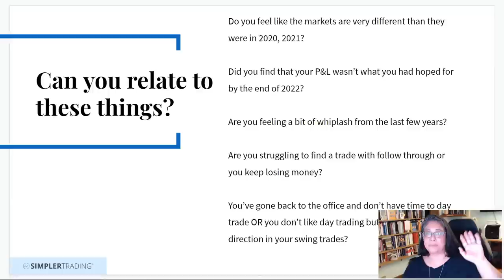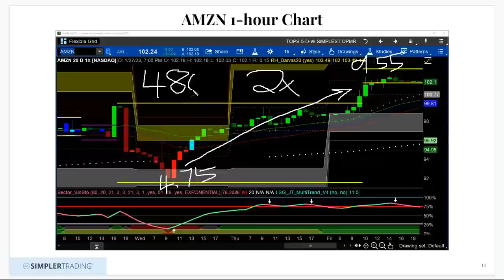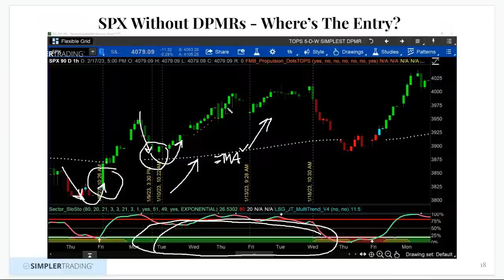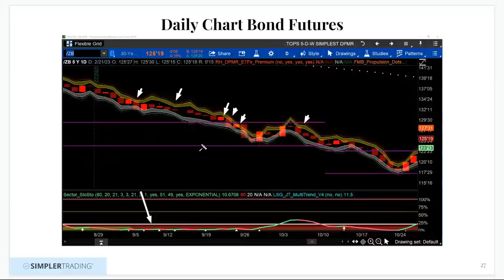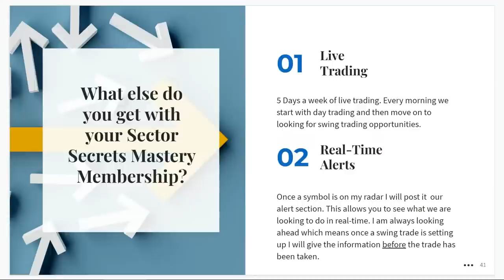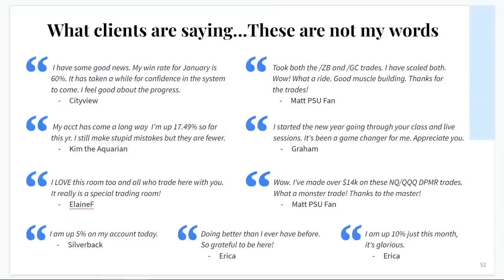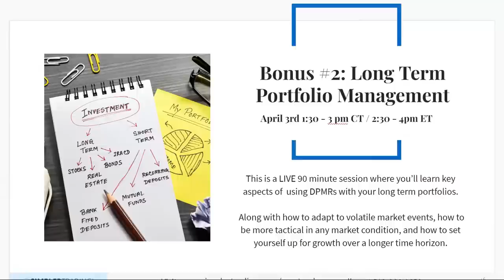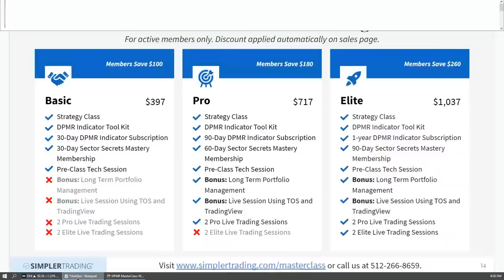WEBINAR: Discover Raghee Horner’s New Automated Swing Trading System | Simpler Trading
Raghee Shows How to Automatically Know When to Buy, Sell or Stay Out of any Swing Trade!